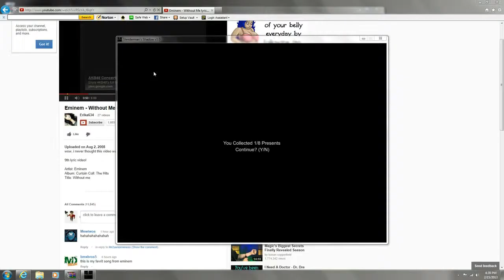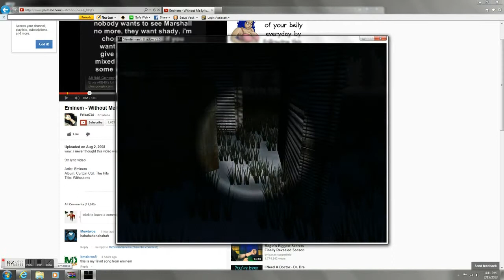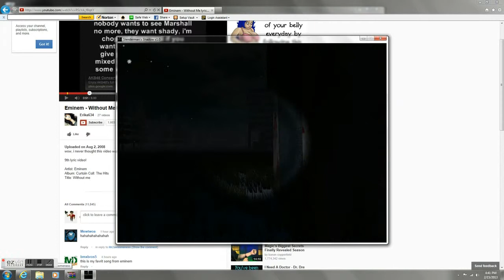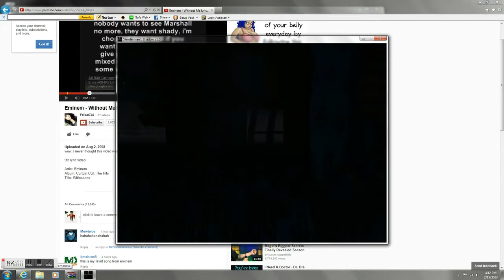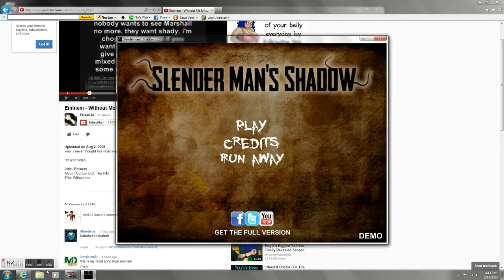Slenderman christmas edition attempt 1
this is scary you need balls to play this